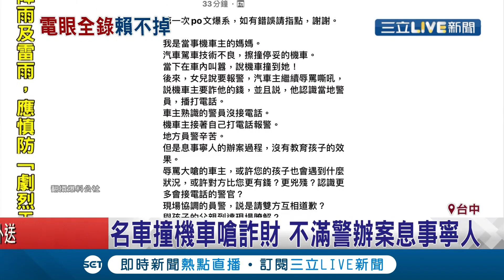台中勞斯萊斯駕駛撞到機車下車狂罵 遭撞騎士母批不滿警辦案息事寧人｜【社會大小事】20200707｜三立新聞台